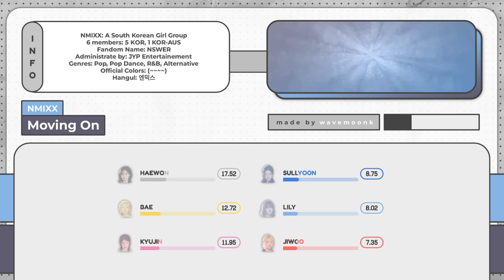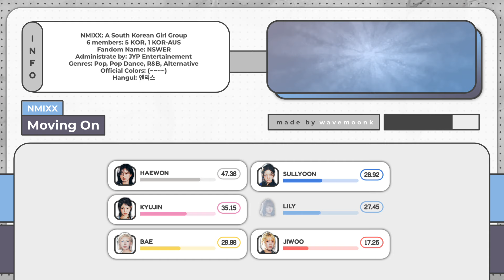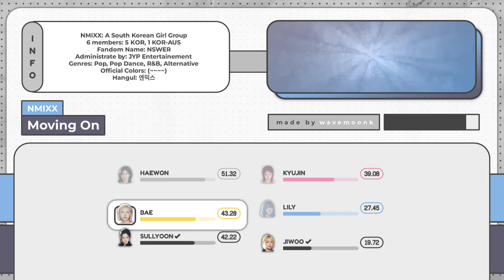[Corrected] NMIXX 'Moving On' (Line Distribution)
NMIXX (엔믹스) - Moving On